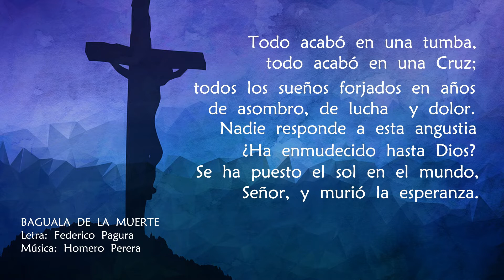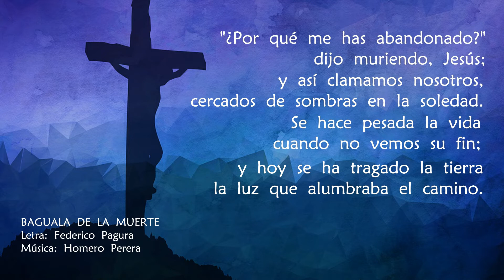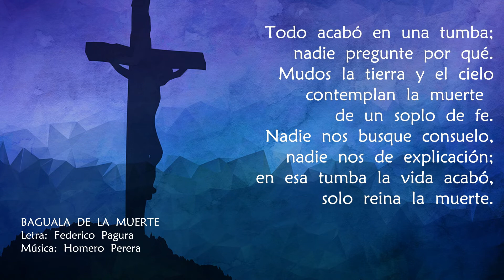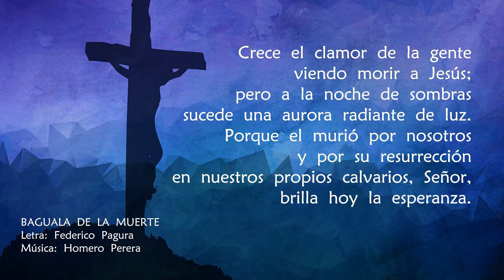BAGUALA DE LA MUERTE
Letra: Federico Pagura

Todo acabó en una tumba,
todo acabó en una Cruz;
todos los sueños forjados en años
de lucha, de asombro y dolor.
Nadie responde a esta angustia
¿Ha enmudecido hasta Dios?
Se ha puesto el sol en el mundo,
Señor, y murió la esperanza.

"¿Por qué me has abandonado?"
dijo muriendo, Jesús;
y así clamamos nosotros,
cercados de sombras en la soledad.
Se hace pesada la vida
cuando no vemos su fin;
y hoy se ha tragado la tierra
la luz que alumbraba el camino.

nadie pregunte por qué.
Mudos la tierra y el cielo
contemplan la muerte de un soplo de fe.
Nadie nos busque consuelo,
nadie nos de explicación;
en esa tumba la vida acabó,
solo reina la muerte.

Crece el clamor de la gente
viendo morir a Jesús;
pero a la noche de sombras
sucede una aurora radiante de luz.
Porque el murió por nosotros
y por su resurrección
en nuestros propios calvarios, Señor,
brilla hoy la esperanza.